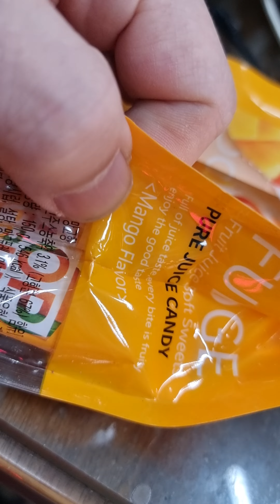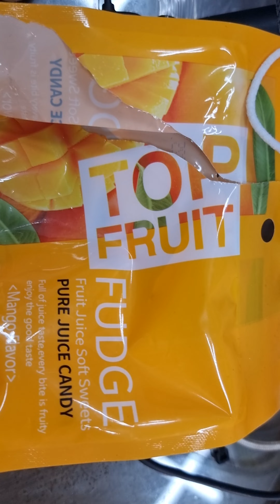망고젤리끝판왕